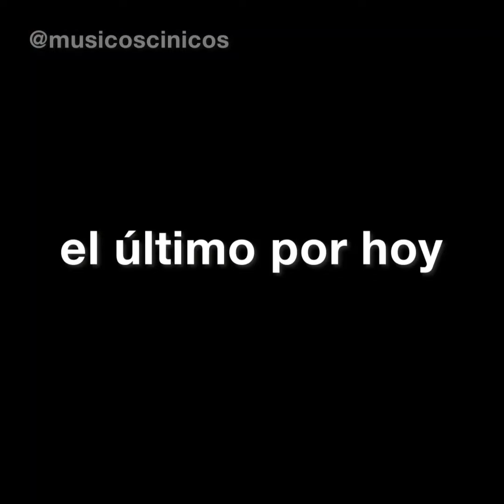el turbo 🚗 pero en diferentes formas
el turbo en diferentes formas y efectos

aron - turbo - carro - azul - juguete

El arte de mi canal es hecho por @Ladynikirah , siganla en instagram!
2021 Remixes & memes by musicos cinicos - k0i (koi)